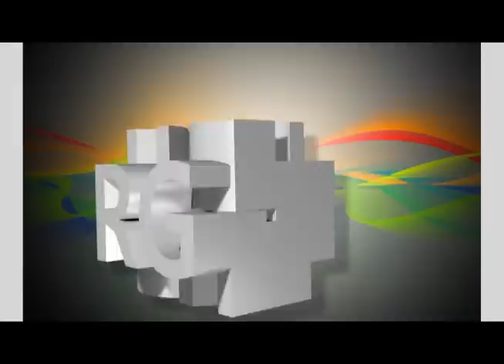Registro Geral - Campanha "Eu e a Água na Universidade"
Registro Geral - Campanha eu e a água na Unicamp